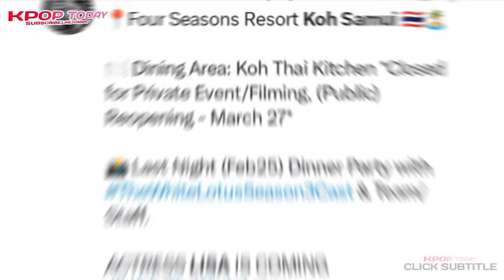Lisa filming scenes for "The White Lotus Season 3"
BLACKPINK Lisa filming scenes for The White Lotus Season 3.

blackpink news,
blackpink news today update,
blackpink today,
blackpink update,
kpop news,
kpop idols,
kpop rumors,
Lisa frederick,
lisa dating news,
jenlisa,